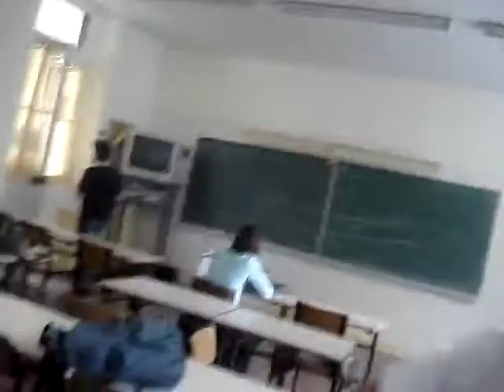Latin, La der des ders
Jvous aime